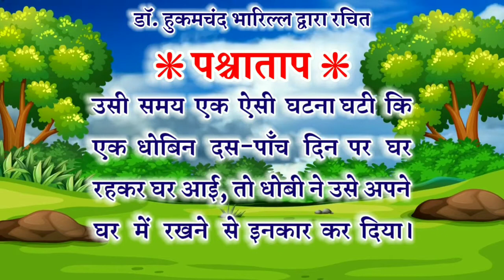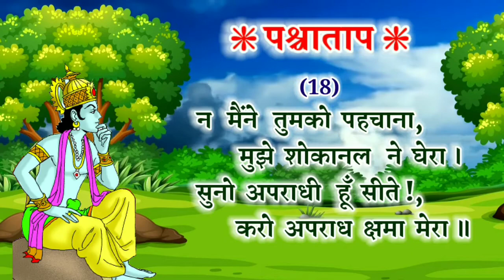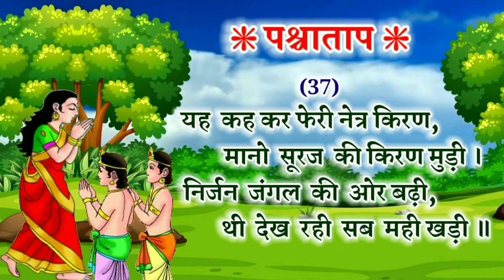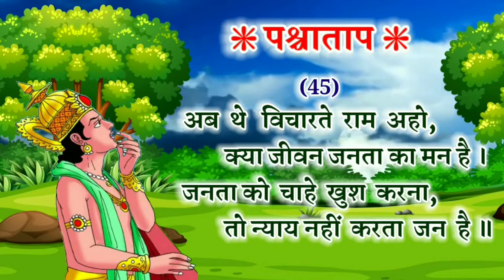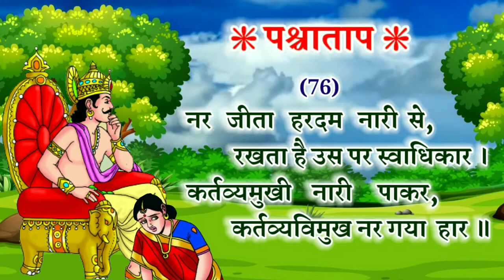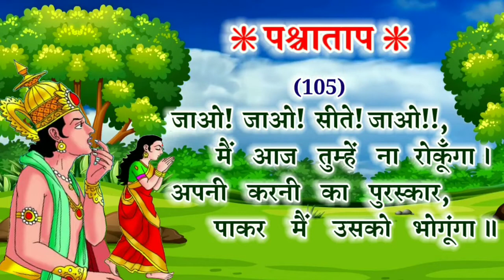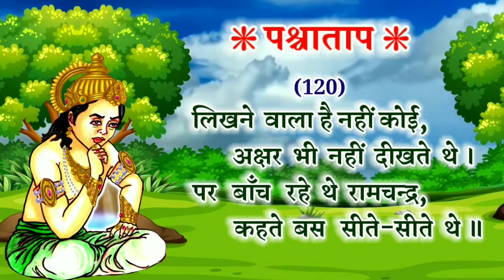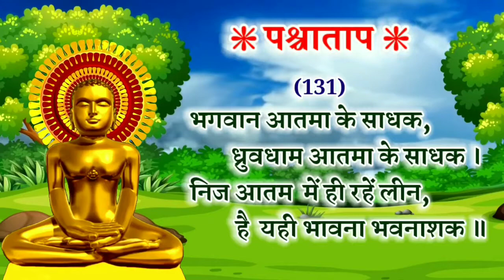पश्चात्ताप काव्य ॥ राम का मनोमन्थन ॥ सीता की अग्निपरीक्षा एवं परित्याग ॥आर्यिका दीक्षा॥04/05/21TUE